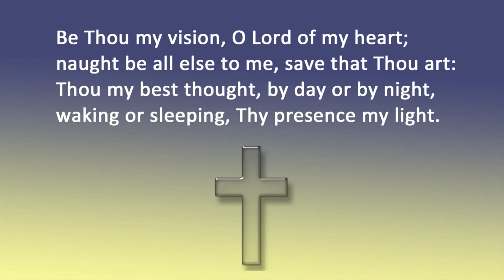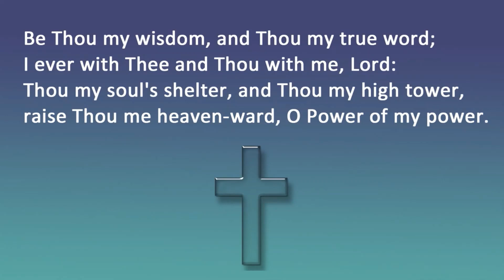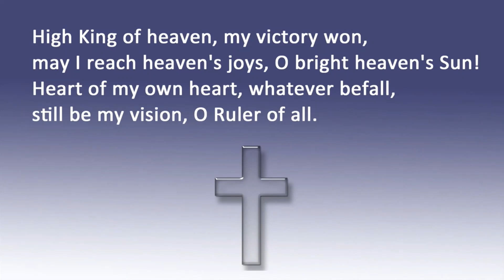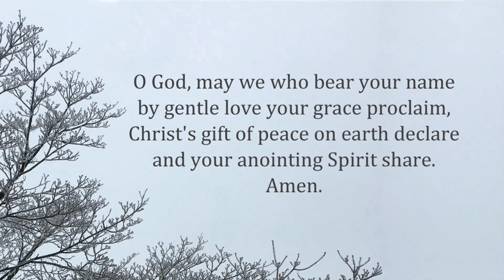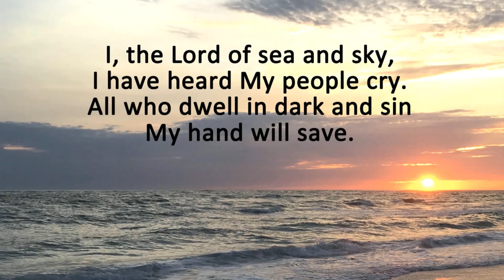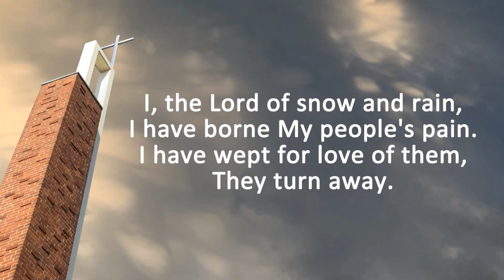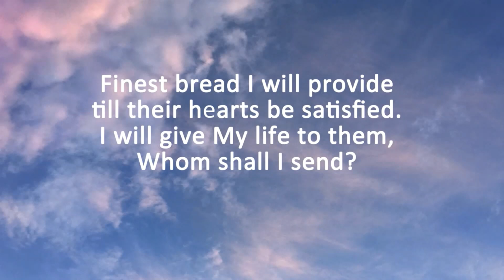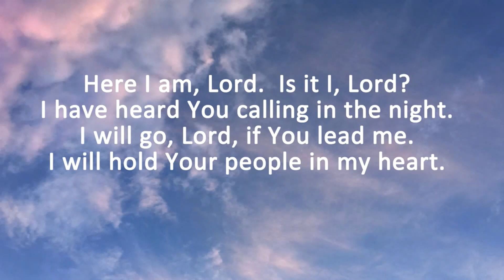Worship January 17, 2021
Worship at St. John's United Church of Christ in Chambersburg, PA for January 17, 2021. Our worship service includes hymns, scripture, prayers, a children's sermon, and Pastor Caroline's sermon "Come and See."

Special thanks to everyone who made our worship this morning possible.

Hymns performed by Rev. Clyde McLennan; performer rights assigned to Hymnary.org. Non-commercial use of these recordings is permitted.